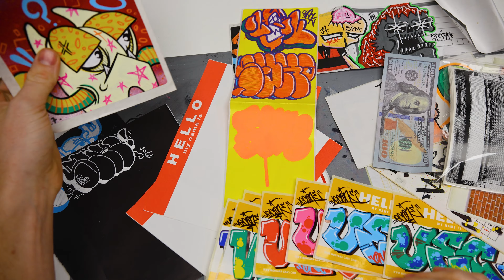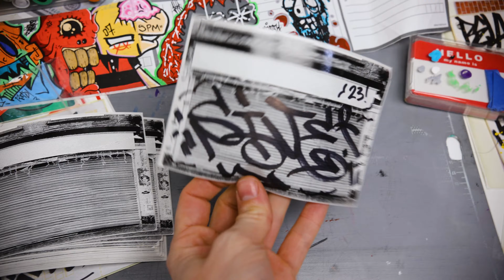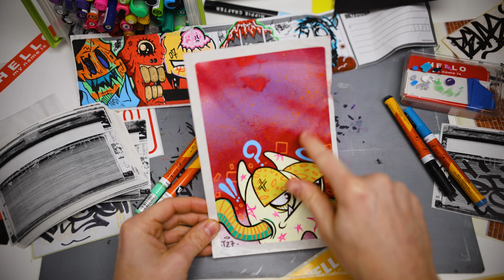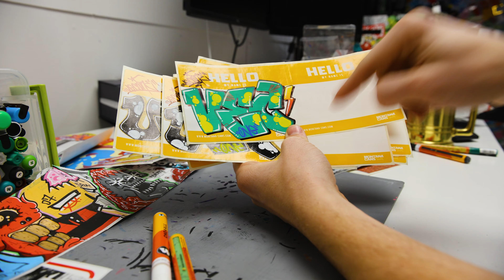I Make Sticker Collabs with Paint Markers